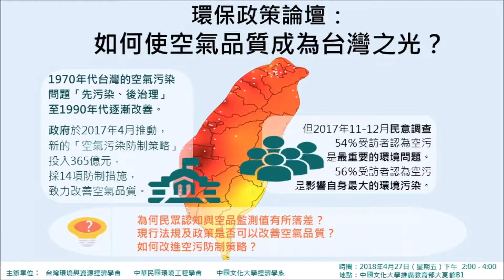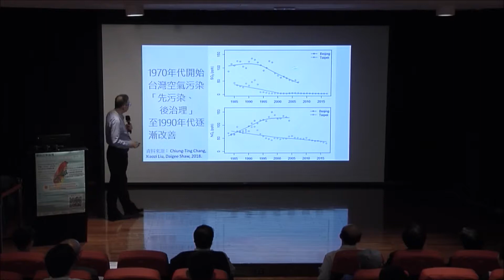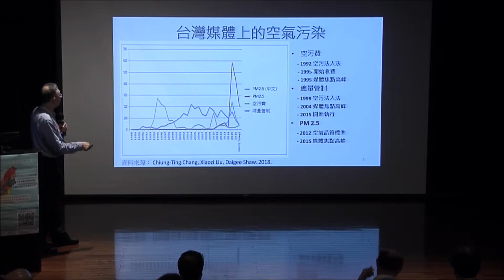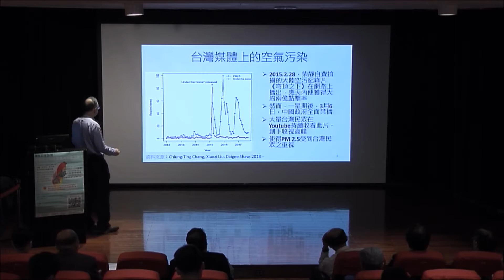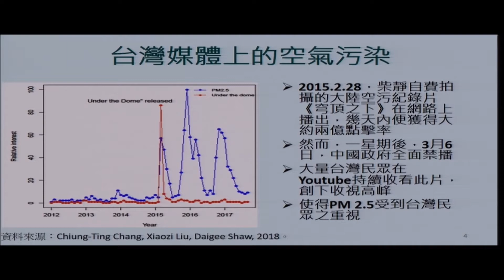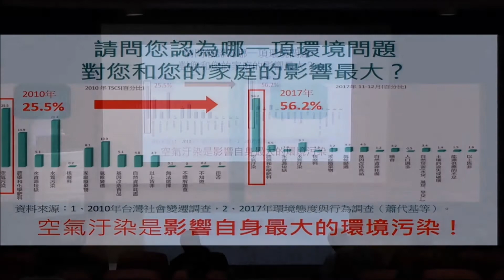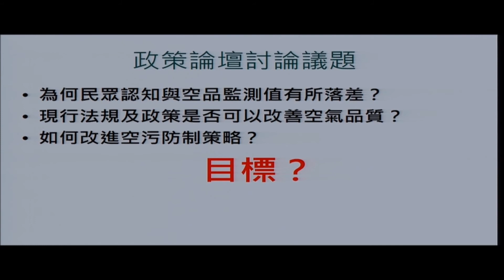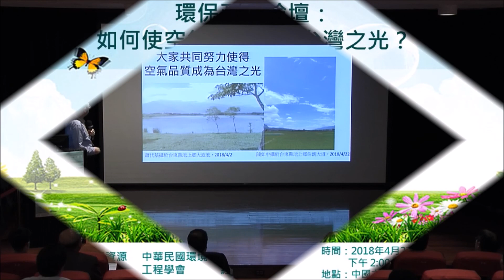環保政策論壇：如何使空氣品質成為台灣之光－論壇主旨簡介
環保政策論壇：如何使空氣品質成為台灣之光
時間：2018/04/27
講題：論壇主旨簡介
主講者：中央研究院經濟研究所研究員、台灣環境與資源經濟學會理事長　蕭代基